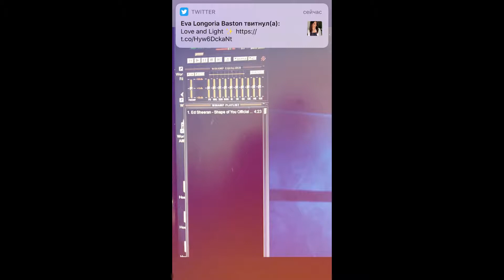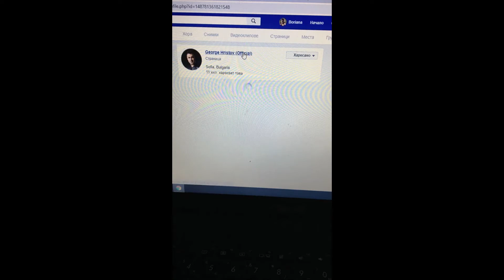мой снимки 71